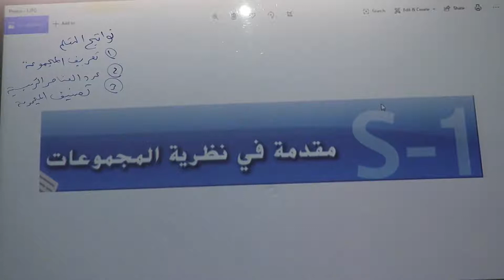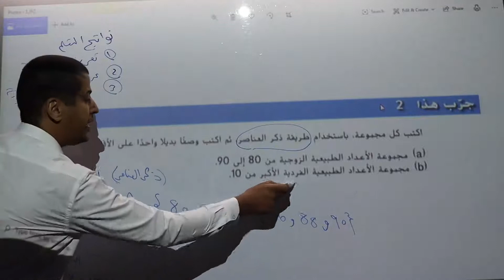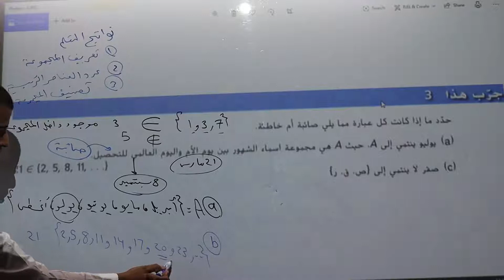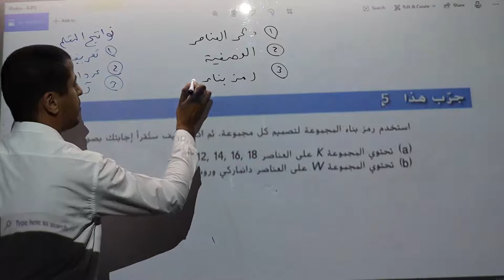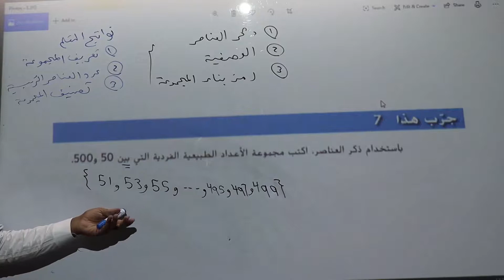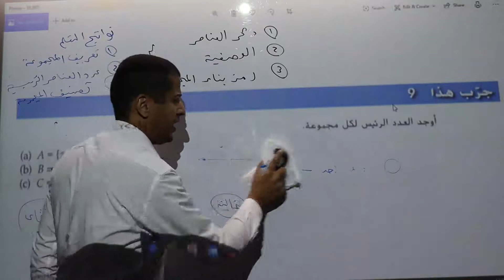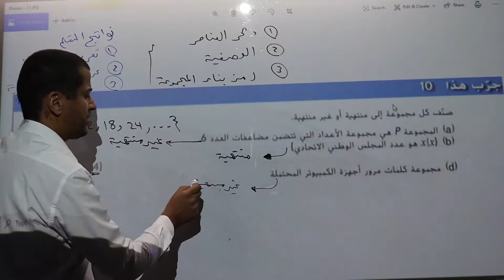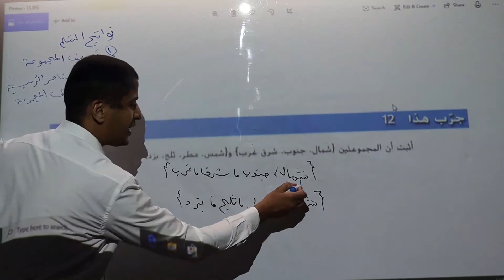الصف العاشر متقدم - رياضيات - مقدمة في نظرية المجموعات